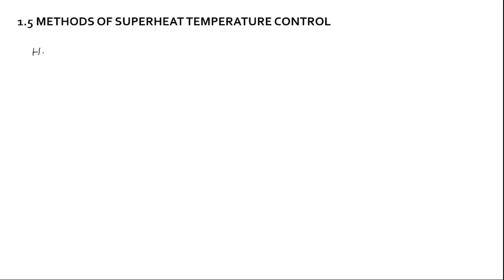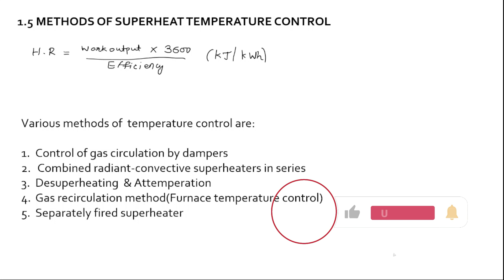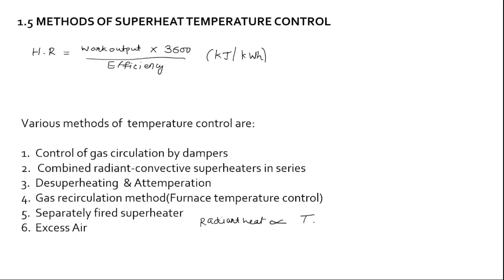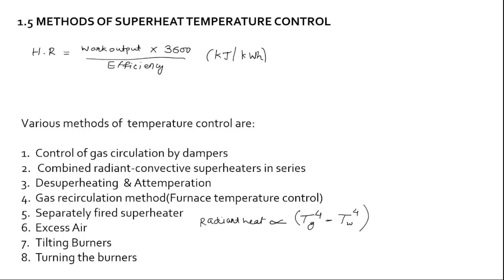MODULE-3 || Methods of Superheat temperature control || GTU